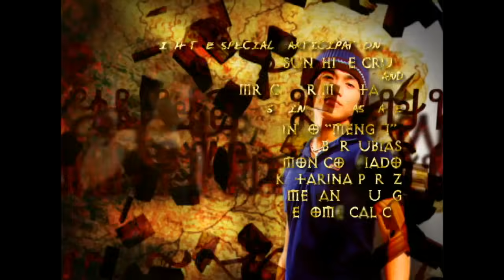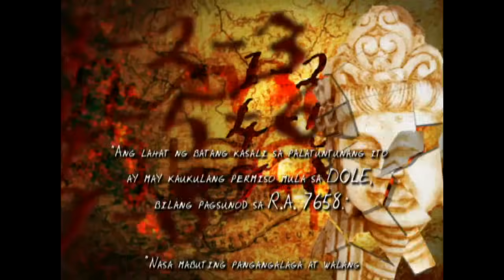Asian Treasures: Full Episode 37 | Stream Together